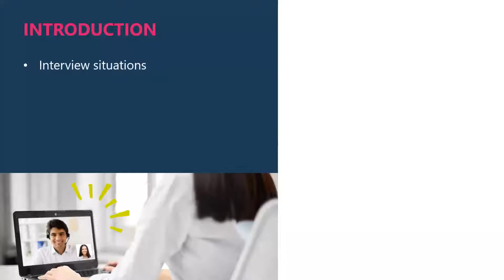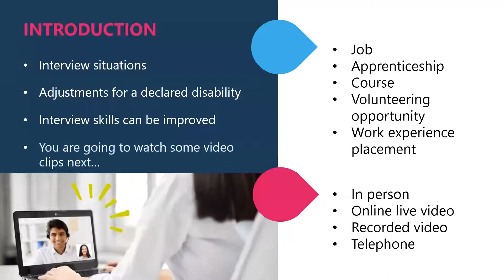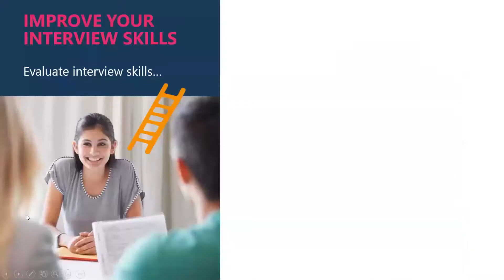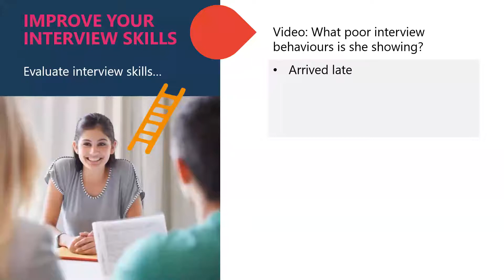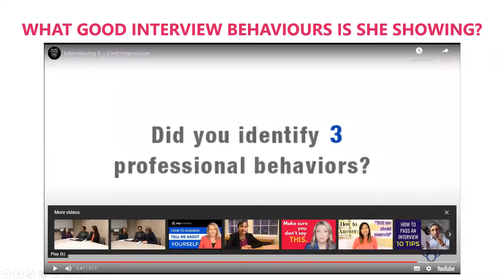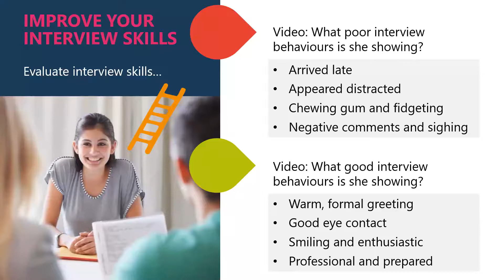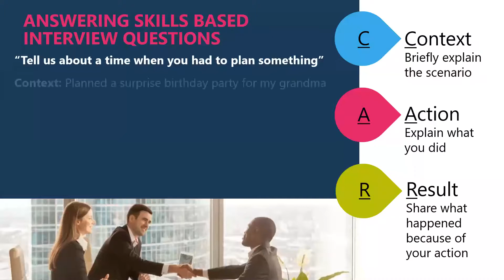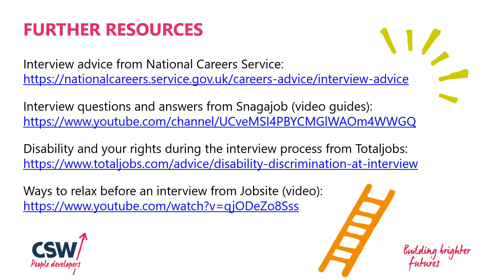My Choices 5. Improving your interview skills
This is the fifth webinar in our series "My Choices", presented by Helen Smith.

In partnership with the Career and Enterprise Company and Heart of the South West LEP, CSW Group delivered a series of ten 20-minute webinars to help home educated young people prepare for the world of work.

You can catch up with the webinars here.